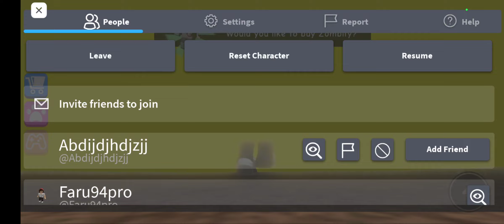*roblox playing two games*